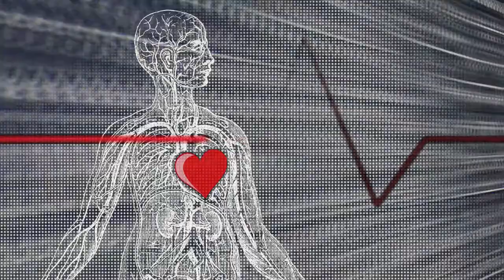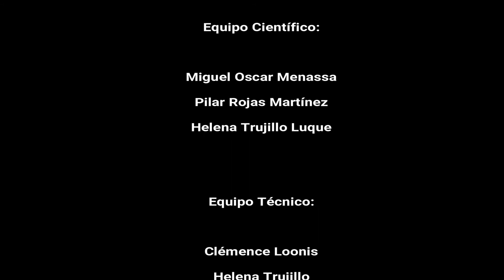11 PSICOANÁLISIS A LA CARTA: LA MENOPAUSIA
20 FEBRERO 2018